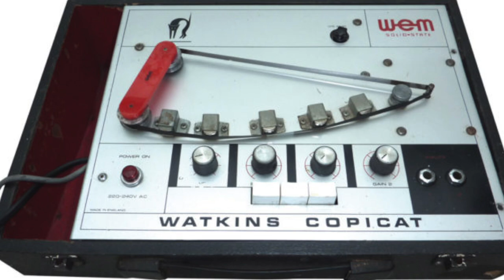Tape Delay | The Truth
BEN - Ed Herbstman
ERICA - Tami Sagher
MOM - Libby George
BARTENDER - Christian Paluck

Tape Delay. Wednesday, April 25, 2012. The recording doesn't lie.

Produced by Jonathan Mitchell
Written by Jonathan Mitchell, Ed Herbstman, and Melanie Hoopes
Special thanks: Ira Glass, Peter Clowney, Kerrie Hillman, Lisa Pollack, Jonathan Menjivar, and Chris Bannon
Recorded at WNYC, Magnet Theater, and on location in New York City

Originally produced for This American Life.